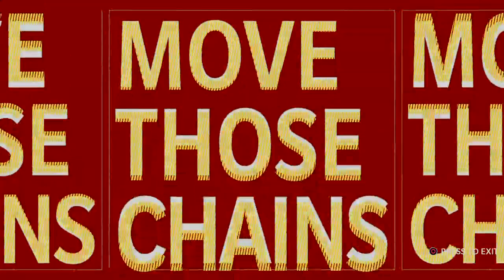Falcons vs Washington 27